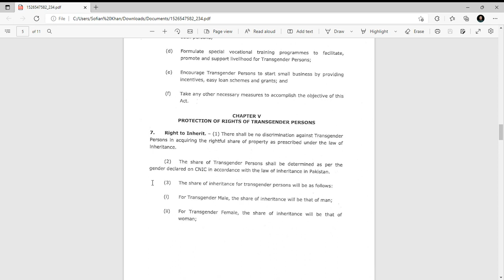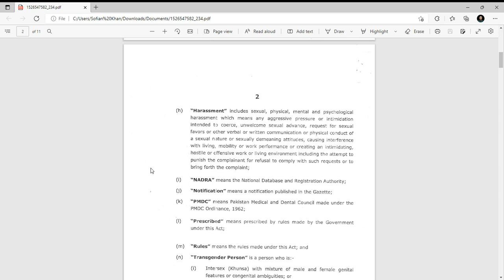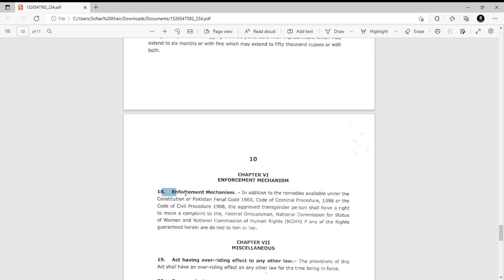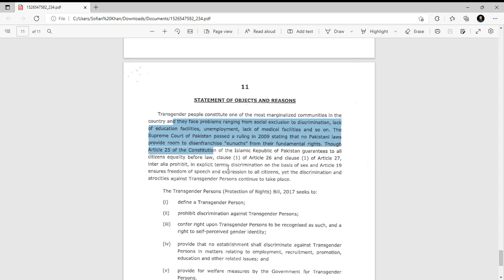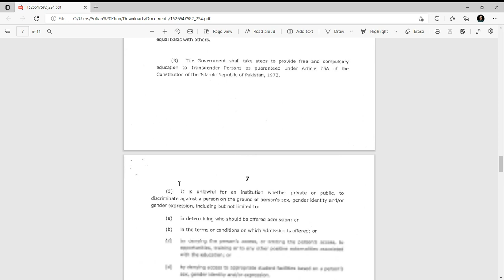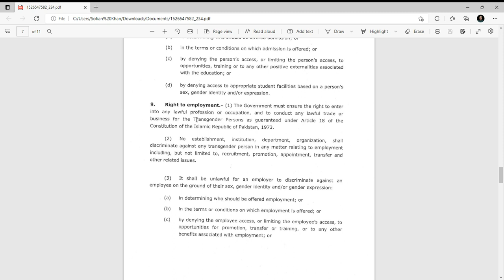transgender bill nai jins ki takmil | LGBT | Googol CIA team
2018 sy 2022 tak nai jins ki takmil bil akhir hogai, ab larka larki oh! ya larki larka nhi yarr koi orr hi jins ban kar samny obar aa sakta hai to iss ky sath sath hi abb ham apni marzi ki jins ikhtiyar kar sakty hai nhi yarr ye kaisa hai kuch ajeeb nhi kuch ajeeb wo ghareeb azab ka roop.

kuch basic noqsanat
1: Wirasat mai sangeen sortihal ikhtiyar hongy
Quran mai wirasat ky ehkamat bayan howy hai, unn ki khilaf warzi hogi
2: Employeement mai bhot sy masail peda hongy
Males Females  ya Females Males ki post waghera per qabza kary ga
3: Public moqamat mai hazaro kharabiya aingy
4: larkiyo ky liye mokhtas school or colleges ya universities mai masail janam lyngy

iss ky sath sath bohot sy or bhi masail hongy